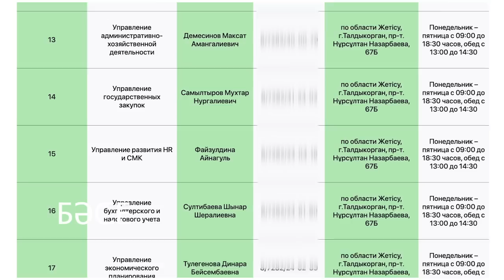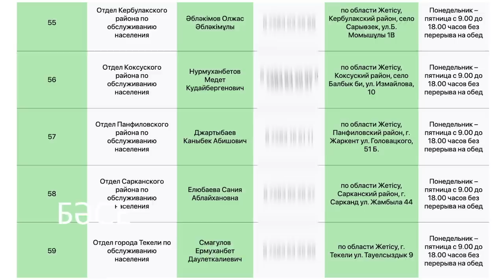Чиновники слили своего начальника, вымогающего деньги. Жетысу. 18.04.2023/ БАСЕ